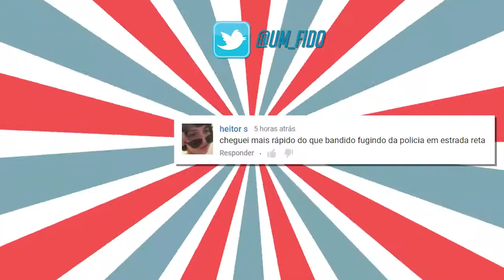A esperança é a última que morre - Overwatch - Rumo ao Mestre #08